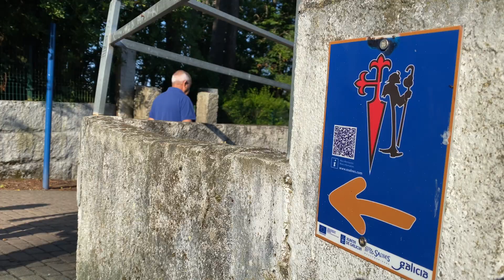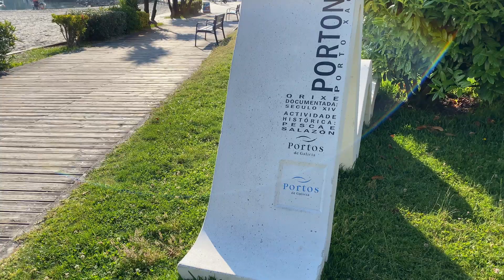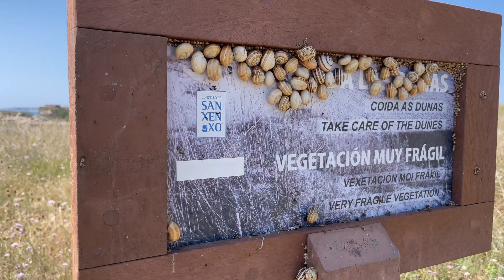Walking the Ruta del Padre Sarmiento in Galicia (2)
Walking the Galician coast from Sanxenxo to O Grove. Amazing views and some great wildlife.